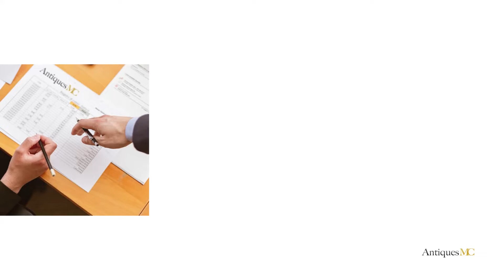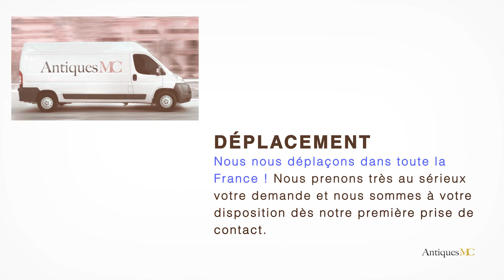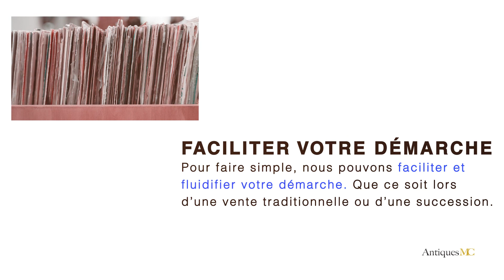Svend Aage Holm Sorensen Estimation et Cote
Si vous souhaitez vous séparer d'une œuvre de Svend Aage Holm Sorensen, nous pouvons faire une estimation gratuite de votre œuvre et vous accompagner pour une vente en salle des ventes.